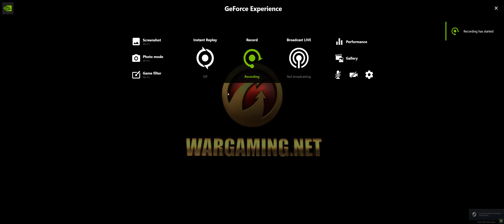Order of War - Menu (retro WW2 strategy game) | HD-4K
GPU: NVIDIA GeForce RTX 3090 | NVIDIA TITAN RTX
CPU: Intel(R) Core(TM) i9-10850K CPU @ 3.60GHz
Memory: 128 GB RAM (127.87 GB RAM usable)
Current resolution: 3440 x 1440, 50Hz
Operating system:

Although "Order of War" did not have the best engine, but for a game that was made in 2009, it was certainly ahead of it's time. Also surprising, the title was published (and developed?) by Square Enix, whom to my knowledge has never again published a WW2 title (or possibly even a strategy game outside of their Final Fantasy mobile strategy game installment). The campaign was well-produced, and of any real time strategy, or tactics game released thus far, it certainly had the best musical score and theme. Very different from the usual "somber"-motif that often derivative of John Williams' "Saving Private Ryan" score.

The faux-1940's animated arrow visuals are well-executed, and flows well with the main theme. This would fit well as the menu for Steel Division.